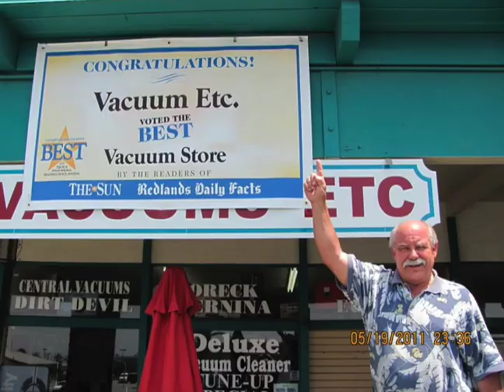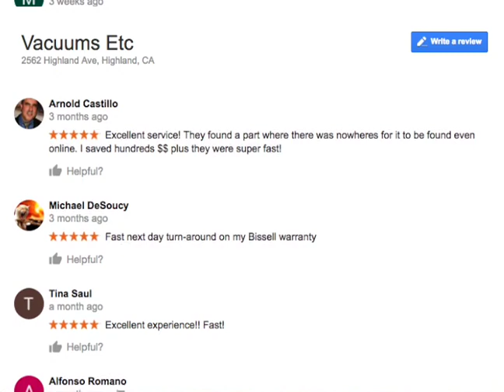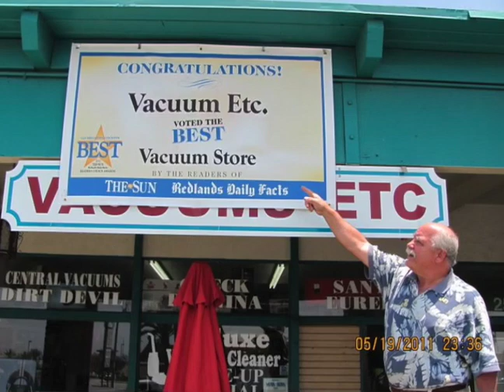City of San Bernardino - IEA - Vacuums Etc.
Want to learn more about vacuums etc?
Find out on this segment of Inland Empire Alive!